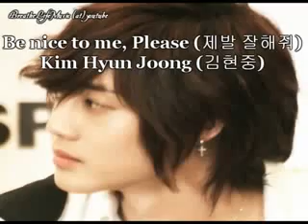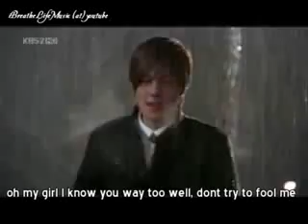BOF MV Please be nice to me (Jebal Jalhae Jwo) by Kim Hyun Joong.flv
Lyrics:

Title: Jebal Jalhae Jwo
Singer: SS501

Maeil geoldeon jeonhwa
Bogeo shipdan yaegi
Haru hansigando naupsinun
Motgeonduhha dun neoindae
Jigeumeun nuhmu daleun naega naseoleo

Geunal bamdo geurea
Bapuhdadun nuhndae
Daechea geugoathaesuh daleunguhwa
Haengbokhan nuhrul bwayahae
Unsulpuhgae duluhdaeduhnun uhteoge!

Chorus
I'm sorry oh my girl
Neomudo byunhaega, Oh my girl
Nuheunnaegamuhmu jalarah nalsogwijima
Cause I know your everything
I'm sorry without girl
Itsulsuga upjana, Oh my girl
Nae geotea itnun naemosupi Chorahajiangae
jebaljalhaejo

Nunwusumi mango
Aego maehun maltwo
Hagin geureogetji maehun namja Nulbomeon bwajeoldultendae
Jebalnaege eeruljieunma naege!

Repeat Chorus

Paljangdo geuroko
Haengbokhan mosupi
Wanbeokhan yeonin dulmaei
Uhtogae eehaeae ohherul
Nunbounnae mosupull

Neon Naegah gureondaego Sanggak jeohaebwa
Please my Love!
Dutgoshipu Nuhra saram Soknaeullijom

Without girl~

Repeat Chorus

sorry without girl (without girl)
oh my girl (oh my girl)

Title: 제발  잘해  줘
Singer: SS501

매일 걸던 전화 보고싶단 얘기
하루 한시간도 나 없이는 못 견뎌하던 너인데
지금은 너무 다른 네가 낯설어

그날 밤도 그래 바쁘다던 넌데
대체 그 곳에서 다른 그와 행복한 너를 봐야해
어설프게 둘러대던 넌 어떻게

Chorus (후렴)
I'm sorry alright girl
너무도 변해가 oh my girl
너는 내가 너무 잘 알잖아 날 속이지마
있을 수가 없잖아 oh my girl
네 곁에 있는 내 모습이 초라하지않게
제발 잘해줘

눈웃음이 많고 애교 많은 말투
하긴 그러겠지 많은 남자 널 보면 빠져들텐데
제발 내게 이러지는마 나에게

Repeat Chorus

팔짱도 그렇고 행복한 모습이
완벽한 연인 둘만이
어떻게 이해해 오히려 널
보는 내 모습을

넌 내가 그런다고 생각 좀 해봐
Please my Love!
듣고싶어 너란 사람 속내를 좀

Without girl~

Repeat Chorus

Title: Please be nice to me
Singer: SS501

I miss talking on the phone everyday
each moment of the day without me was something you once couldn't withstand
now, it's so very differnet, you're a stranger

each day and night, oh right, you're busy again
my place has been filled by another man to make you happy I see
why did you dodge me so, why are you doing this

Chorus
I'm sorry, all right girl
you've really changed so much, oh my girl
I know you way to well, don't cheat me
This can't be, oh my girl
when I'm beside you my face is not unappreciative
so please be good to me

you're eyes so full of laughter, your increidbly cute ways of acting
how I bet that many men would love to lay eyes on you
please do not do this, not to me

Repeat Chorus

Arm in arm like that, faces of happiness
just the perfect two lovers
I'd really like to understand, see it in my face

Try and think of something to say to me
Please my Love!
I want to hear it, for your inner self to say it

Without girl~

Repeat Chorus